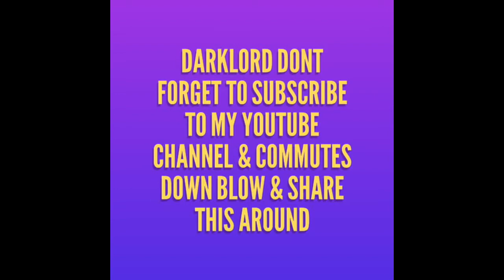top gta5 director mode 2017